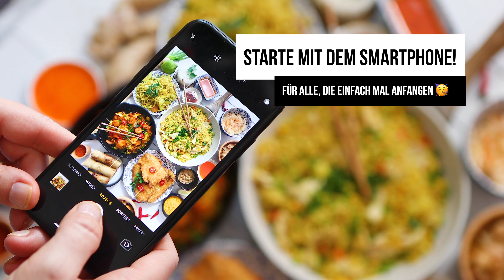Die richtige Technik für Social Media 2023 - Kamera, Mikrofon, Licht für Instagram TikTok und Co.!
Welche Technik brauchst du wirklich für gute Instagram Bilder? oder für einen erfolgreichen Youtube Kanal? Oder für einen TikTok Channel? Brauche ich wirklich teure Vollformat Kameras oder reicht mein iPhone aus?

Diese Fragen möchte ich im heutigen Video beantworten!